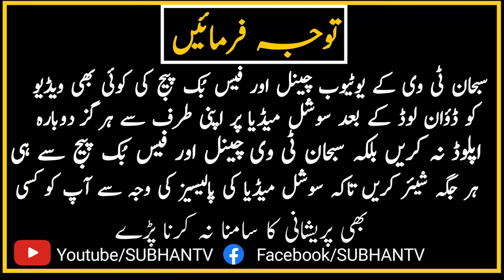Sirf Ak Tashbi Ka Wazifa Allah Ka Wada Hai Rizq Ki Barish Hogi | SUBHAN TV